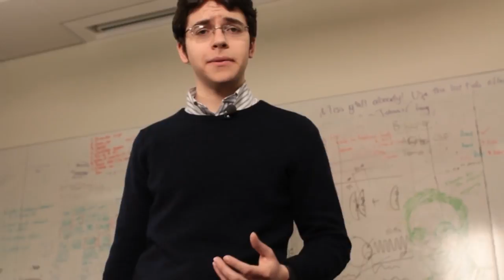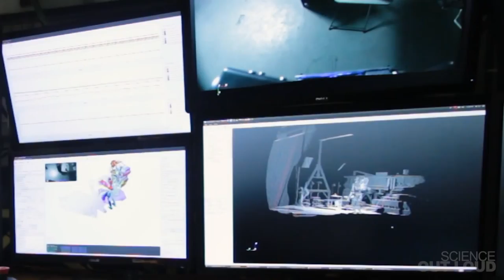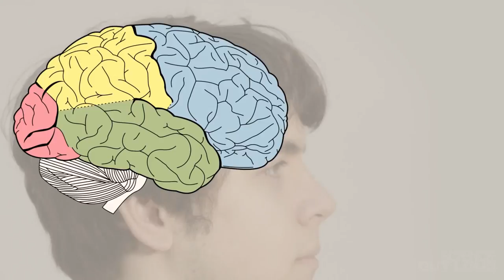İnsansı Robot Beyinleri (Bilgisayar Bilimi) (MIT+K12 / STEM)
KhanAcademyTurkce